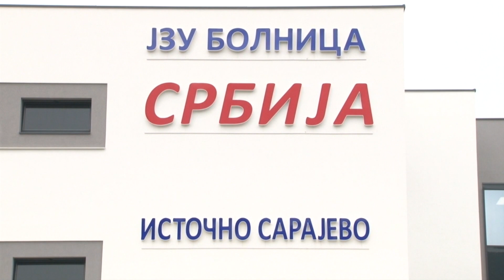Seranic - Domovi zdravlja \ Pale (BN TV 2019) HD